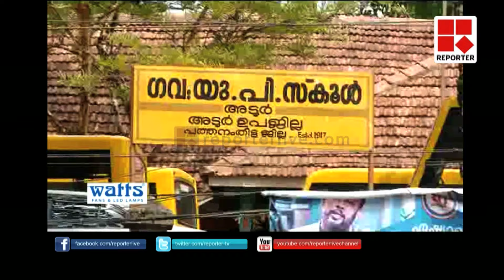ADOOR MNDLM│Reporter live